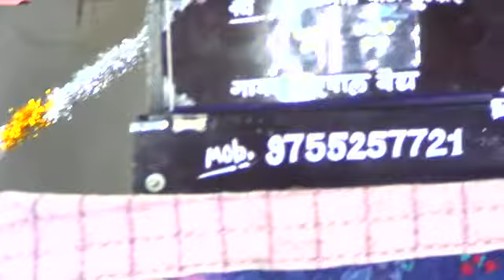शंकरलाल के द्वारा बहुत ही सुंदर गीत दस्टोन कार्यक्रम गुजरातन एक बार जरूर सुने